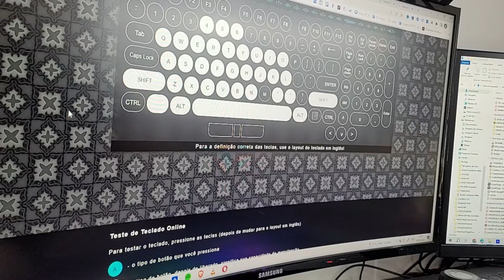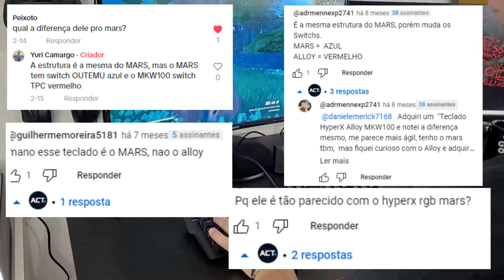HyperX Alloy MKW100: Vale a Pena? Descubra Tudo o Que Você Precisa Saber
🎮💻 Explore os Produtos HyperX na Amazon!

Review completo do HyperX Alloy MKW100, teclado mecânico de alta qualidade que oferece um excelente custo-benefício.

Também aproveito pra explicar a diferença entre o Alloy MKW100, o Alloy Origins e o Mars!